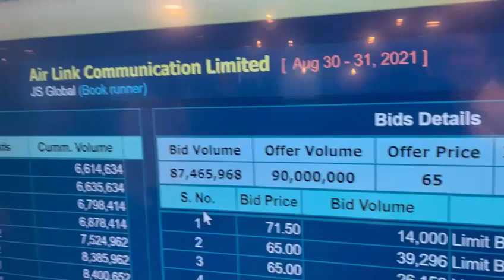Airlink IPO | Party Time | JS Global Broker | oversubscribed | Strike Price 71.5